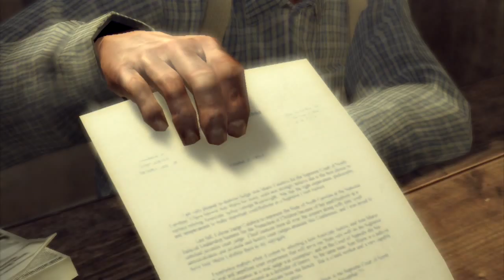Let's Play Mafia 2 - Part 2 Joe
Mafia II is an action-adventure video game developed by 2K Czech and published by 2K Games.  Set within the fictional Empire Bay (based on New York City, Chicago, Los Angeles, Boston and Detroit), the story follows a gangster and his efforts to climb through the ranks of the Mafia crime families.

The game begins with Vito Scaletta looking over a photo album, as he begins to tell his story in voice over. He was born in Sicily in 1925 to an extremely poor family. A few years later, his family immigrates to the fictional city Empire Bay in America, but they are no better off there than they were in Sicily. As he gets older, Vito gets involved with a local criminal named Joe Barbaro, who eventually became his best friend. Vito is arrested during a botched robbery and given a choice: Go to jail or join the Army. He chooses the latter and is sent to Sicily during World War II to assist as a paratrooper in Operation Husky, before being shot and sent home on leave.

Once home, Vito is discharged courtesy of Joe's mob connections, and learns that his dead father left his family in massive debt. Hoping to make money, Vito turns to Joe, who introduces him to Henry Tomasino, an inducted member of the Mafia (otherwise known as a made man) working for mob boss Alberto Clemente. Working under Henry, Vito is introduced to a real life of crime. Though he is able to pay his father's debt, Vito is soon arrested for illegally distributing ration stamps, and is sentenced to ten years in prison.
In prison, Vito falls in with the crowd of Leo Galante, consigliere for another mob boss,
Frank Vinci. Galante is able to take nearly four years off of Vito's sentence, and he is released in 1951. Once out, Vito meets up with Joe, who now works for the last of Empire Bay's three mob bosses, Carlo Falcone. Vito starts doing odd jobs for Falcone, eventually becoming a made man in the Falcone crime family, and buying a suburban house. Vito and Joe's biggest job comes when they are sent to assassinate Clemente, who ordered Carlo's accountant's kidnapping, and influenced Vinci to turn on Falcone. The assassination does not quite go to plan; Joe's childhood friend Marty is killed by Clemente, and Joe brutally murders the mob boss after he attempts to escape.